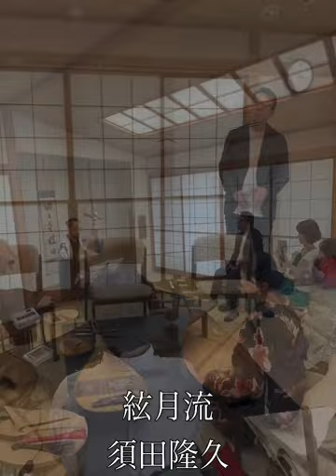須田隆久 「絃月の会」history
時空を旅する吟遊詩人　須田隆久
語りと演奏「絃月の会」

『絃月の会とは？
東の端 スペインのフラメンコギター、
西の端 日本の琵琶
さらに1300年前の琵琶から現代の琵琶まで。

楽器のみならず、そこに声や語りを加えて演奏する須田隆久。

国を超え、時代を超えて活動する須田隆久ならではの講話と演奏の会。

古代ペルシャの絃楽器の起源バルバットから西に伝わる過程で、
アラブではウードに、ヨーロッパではリュート、ギターへと発展。

東へは、シルクロードを通り、中国ではピパに、その後日本へ琵琶として伝わりました。
また、インド起源の五絃琵琶なども日本に伝わりました。

インド起源の螺鈿紫檀五絃琵琶、唐から伝わる楽琵琶、朝鮮半島を経由して九州に入り進化した薩摩琵琶の演奏を通して、シルクロードを遡りその先のアンダルシアまで。

須田はユーラシア大陸全体の絃楽器を研究、文化の重なりを探究しています。
演奏がメインの会ではなく、お話がメインとなります。

コンサートなどではご説明が出来ないことを、少人数でゆっくりお話ししながらの交流会的な会となります。

ぜひゆったりと楽しんで頂けたらと思います。

主催 Art & Pray Company 上籔よう子

◆須田隆久　プロフィール
絃月流 創始／琵琶奏者／音楽プロデューサー／フラメンコ弾き語り

フラメンコを生業にするにつれ自身のルーツの追求をはじめる。
鶴田流の薩摩琵琶を国内外にて弾き語り、能楽の謡いを二流派から学ぶ。
自らを「現代の吟遊詩人」と名乗り、フラメンコ／琵琶の絃語りを中心として、歌／打楽器／絃楽器で様々な国の歌を歌い、2020年自身の流派「絃月流」を立ち上げる。
他分野とのコラボは多岐に渉り、フラメンコ、能楽、雅楽、シャンソン、アラブ音楽、クラシックなど、その多様性に限界を作らずに活動している。

◆須田隆久　略歴
2016年より国立能楽堂をはじめ全国の能楽堂にて琵琶を演奏
2016年　ジョージア国、アルメニア国の在日本大使館主催の能楽公演に出演
2018年　フランス パリでの海外能楽公演に出演
2020年　高音質ハイレゾCDアルバム「絃月」リリース
2020年11月 大本山増上寺の「葵の間」にての独演会を開催。
2020年11月 国立能楽堂の企画公演に出演。
2021年5月 武楽座「武神アマビエ」に出演
2021年11月　観世能楽堂「ダンテ神曲 修羅六道」出演
2022年5月 TBS主催「ダンテ神曲 修羅六道」出演
2022年5月 日本最大級の着物イベント「東京キモノショー」に出演「絃楽器で旅する絹の路」
2022年8月　山梨県身曾岐神社の八ヶ岳薪能に出演
2022年11月「ダンテ神曲 修羅六道」出演 @IHIステージアラウンド劇場
2022年12月 神田明神ホールでの「文化サロンThe Art of HOKUSAI」に出演

＊ベリーダンスとフラメンコ「異国憧憬」
＊Tapダンスとフラメンコのコラボ「Tap×Flamenco」
＊ベリーダンスとのコラボ　「能エキゾチカ」

◆演奏依頼・問い合わせはこちらからお願いします

◆ライブ情報はこちらからご覧ください